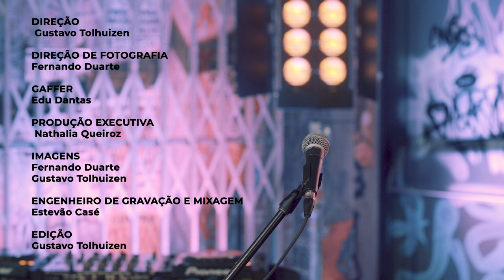WMBR Music - Samantha Machado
Vem curtir esse WMBR incrível gravado com a Samatha Machado e aproveite cantar muito em casa!

2020 Warner Music Brasil Ltda.